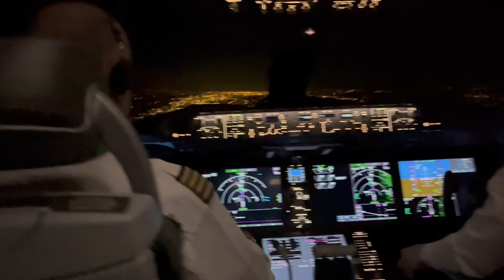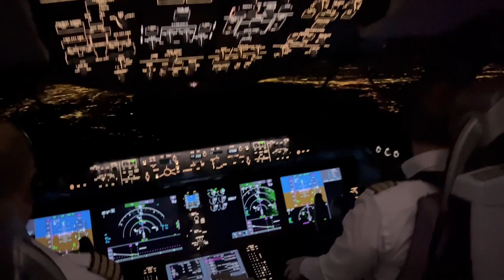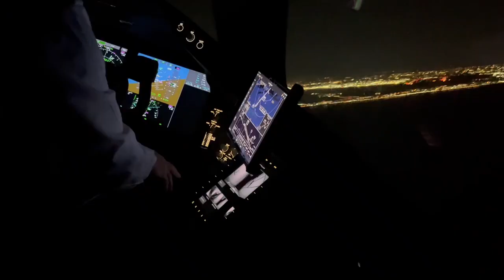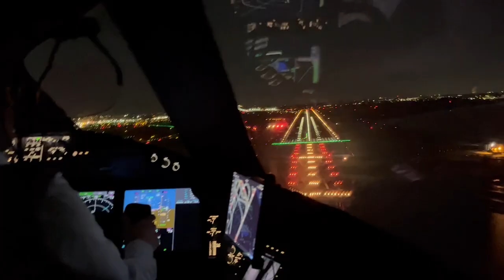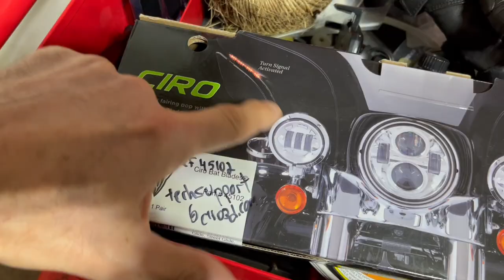Sportster Raffle Announcement / Channel Update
An update of latest news. Who won the Advanblack saddle bag liners raffle. Will I sell the Sportster or raffle it out? Last trip to Israel - I got more merchandise for the channel…

Bike set-up
The lights I changed on the Harley Electra Glide :